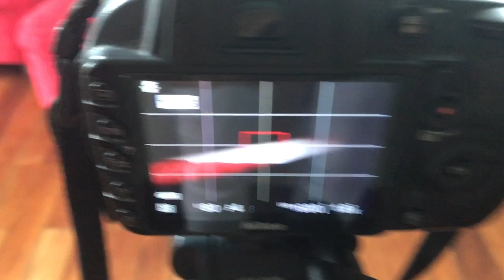ASI GRABO MIS VIDEOS/SONRISA CASI LISTA/ALLYVLOG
"DISCULPA LA CALIDAD DE ALGUNOS CLIPS, AUN NO RESUELVO ESE DETALLE, SI TU SABES COMO SOLUCIONAR COMENTA EN LA PARTE DE ABAJO.